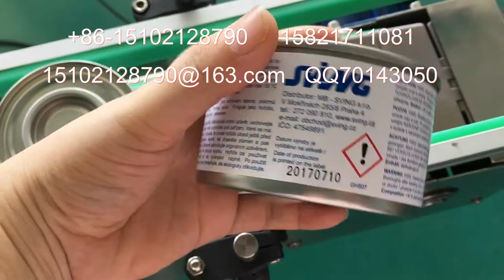packing machinery包装机械 labeling machine贴标机 filling machine灌装机 +86-15102128790 Automatic labeler